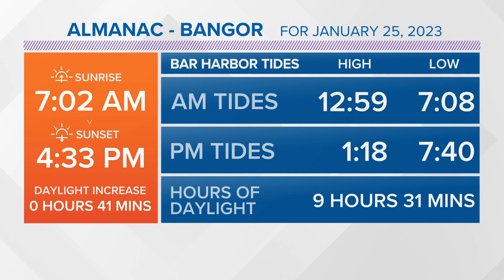NEWS CENTER Maine Weather Video Forecast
NEWS CENTER Maine Weather Video Forecast: UPDATE Wednesday, January 25, 2023. 12:00 pm